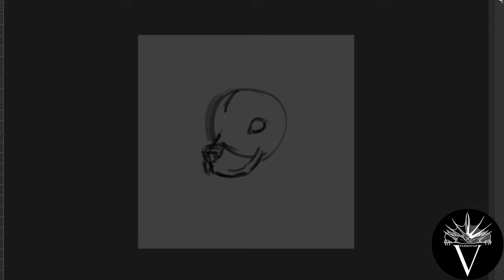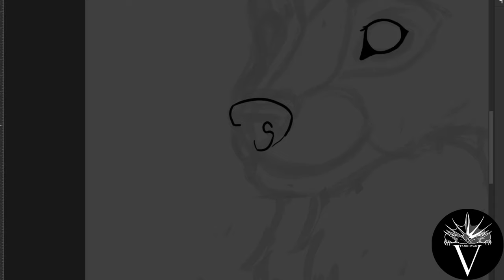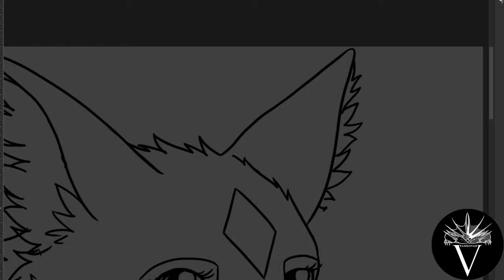#044 - Cartoon Wolf Fox Headshot "Kyon" - Speedpaint by PandiiVan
Cartoon Headshot Sticker of "Kyon"
Reward for CougarHearted They requested me to draw Kyon for Devinital

Enjoy watching and feel free to drop a comment what you think.